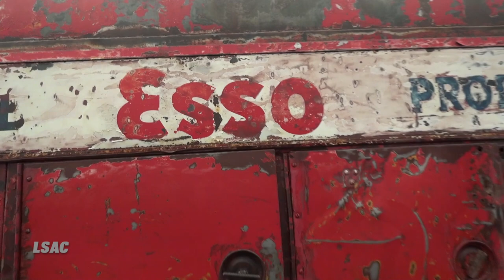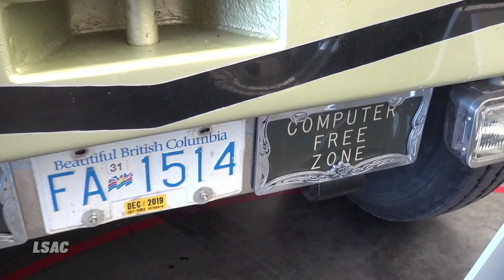TRUCKS working truck show Cache Creek BC 2019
A industrial truck show, it seems the cameraman is hopped up on Coffee... some great trucks seen here Summer 2019